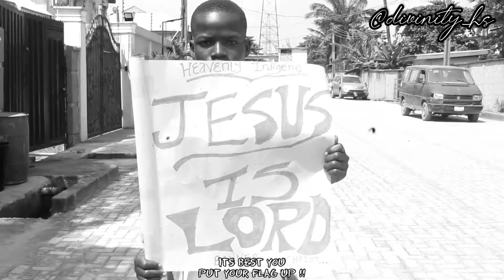Divintiy from Nigeria || URC Preliminary Stage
The Ultimate Rap Competition (URC)  powered by Rap Nation is an online competition open to all rap artists no matter where you are in the world.

The goal is to give talented Christian Rappers everywhere a platform to showcase their creativity, style and uniqueness and to motivate anyone interested in christian rap.

This will also help engage our young and talented Rappers in the confines of God’s word, plans & purposes for their lives in these last days.

In order to participate all you require is to;

  1. Make a home-made/self-made video of yourself rapping (ensure it is NOT more than 1minute) using any instrumental of your choice.

2. Upload your video to a file transfer service (eg wetransfer, google drive etc) to register.

4. Share your video link on social media with all your contacts, friends and family and ask them to view. Each entry will be assessed using views (50%) and Judges (50%).